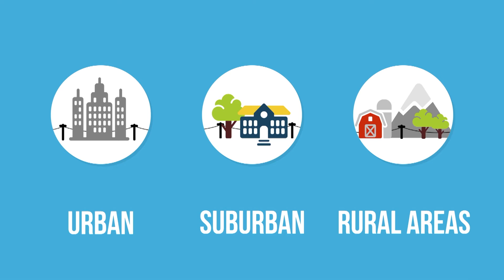European Broadband Award 2016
Apply for the European Broadband Award 2016! Send in your application by 15 September 2016 to showcase the success of your broadband project.

The winners will be awarded by Gunther Oettinger, European Commissioner for Digital Economy and Society, on 14 November, the night before the “B-DAY: Going Giga” conference.